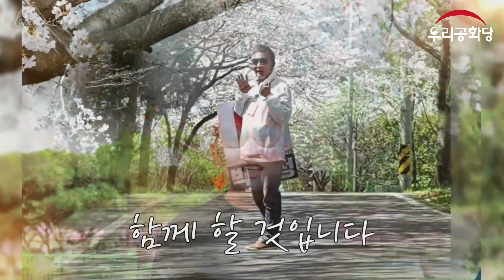19.08.09 추모영상 : 전용준 동지님(~2019.08.07)을 추모하며..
전용준 동지님!
애국의 길에
당신과 함께 할 수 있어
행복 했고 감사했습니다
당신은
먼저 가셨지만
당신의 애국심은
우리의 가슴속에 남아
마지막까지
함께 할 것 입니다
그 동안 정말 고생 많으셨습니다
부디 더 좋은곳에서
평안하시기를
간절히 기원 합니다

고 전용준 동지와
유가족분들께
이 영상을 바칩니다..

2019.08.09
평안히 잠드소서..